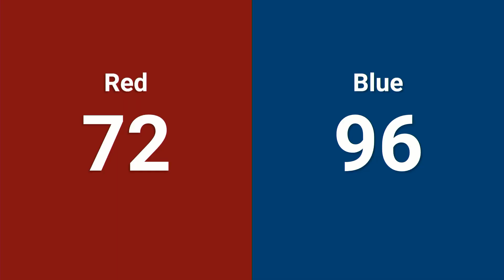Qualification 8 - 2024 Pacific Northwest FIRST District Championship